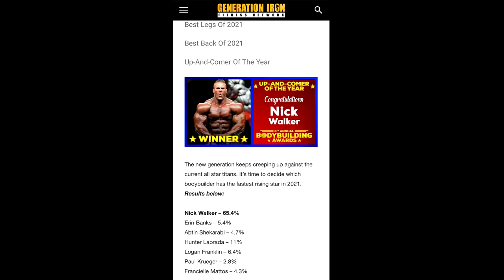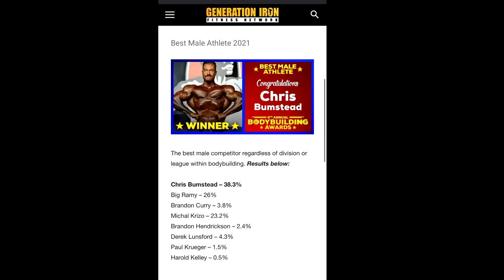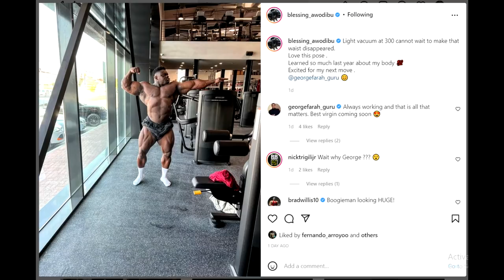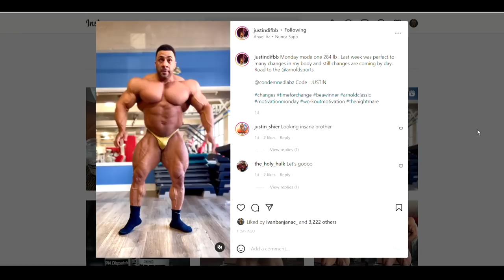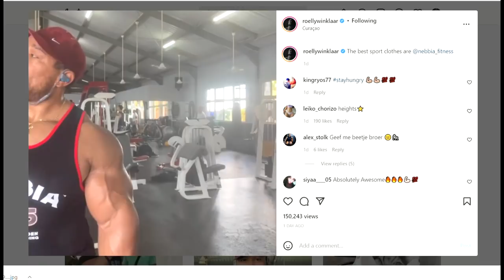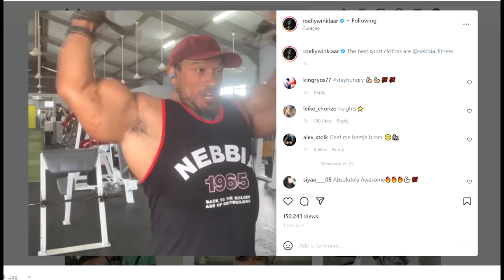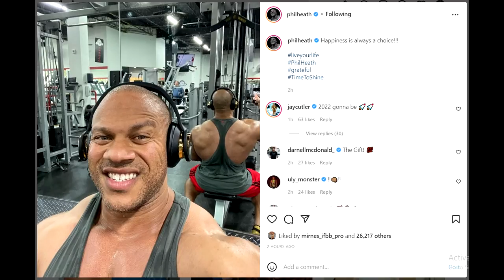Blessing 300LBS + Roelly Growing! + Generation Iron Awards Results + Phil Heath Update + MORE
TIMESTAMPS:
00:00 - Intro
00:16 - Generation Iron Awards Results
05:30 - Blessing 300LBS
10:21 - Justin Rodriguez 280 - 7 Weeks Out
15:05 - Roelly Growing
16:51 - Phil Heath Update